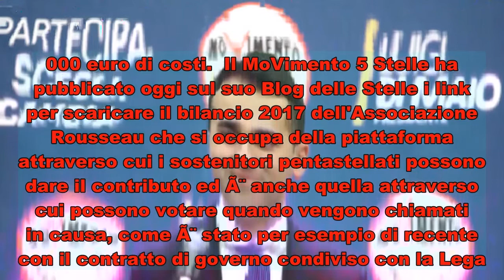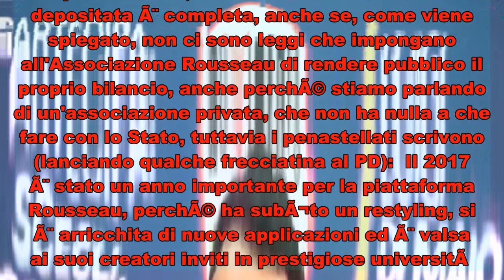MoVimento 5 Stelle: pubblicato il bilancio dell'Associazione Rousseau